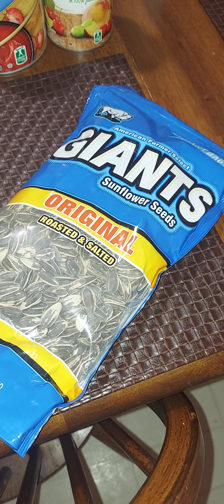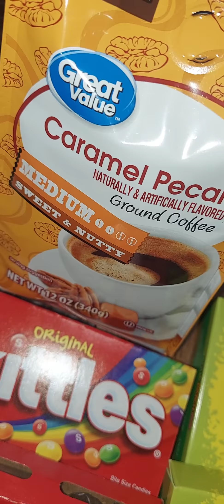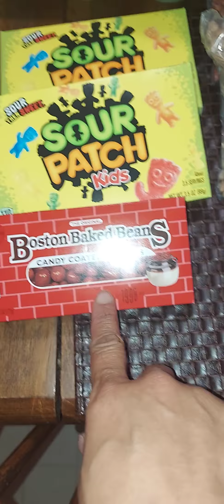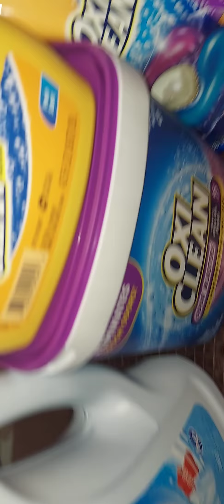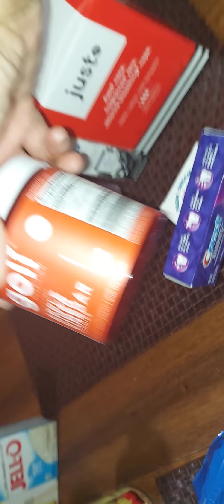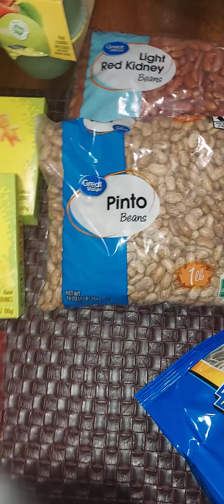December 2, 2021